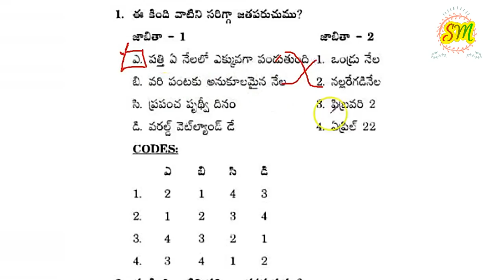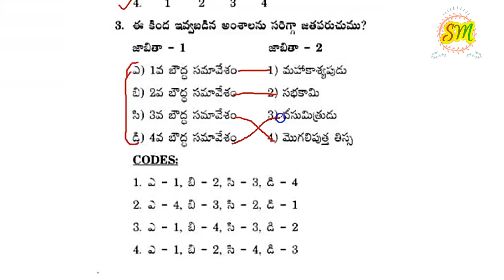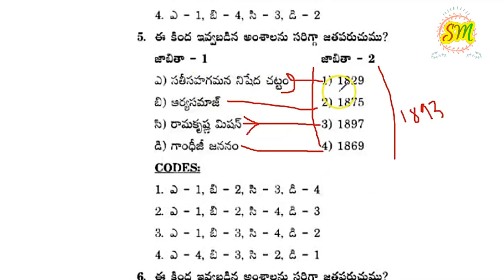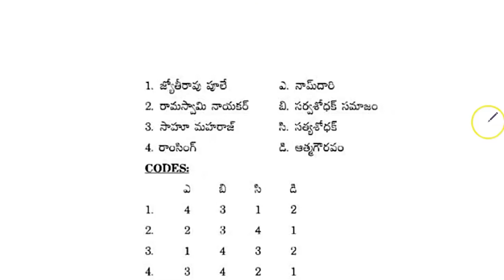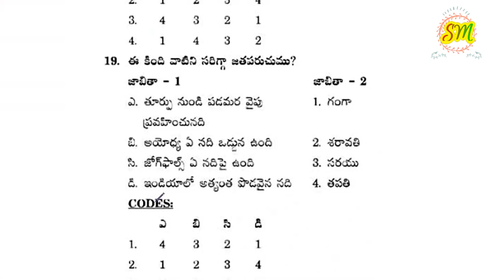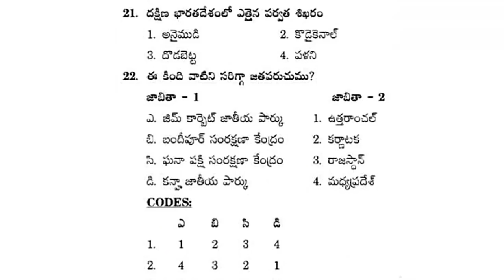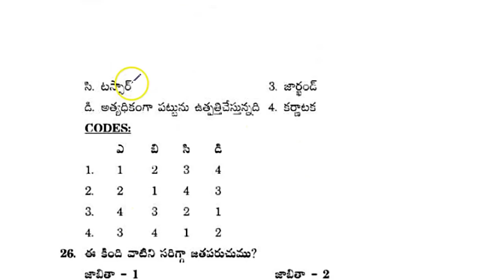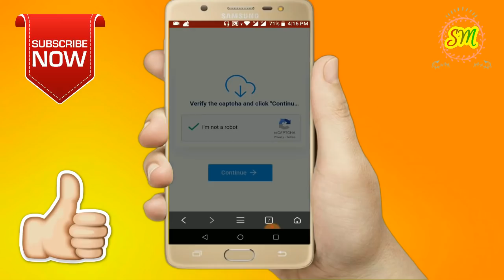Indian History & geography important Bits For all Aspirants by SRINIVAS Mech